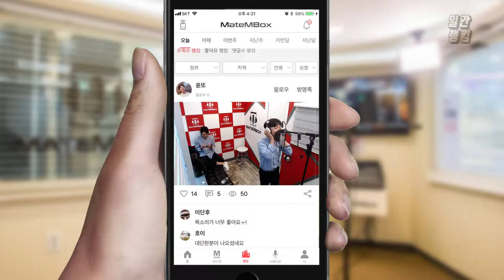메이트엠박스 일간 랭킹 순위 TOP4 2018년 9월 29일 [daliy ranking]